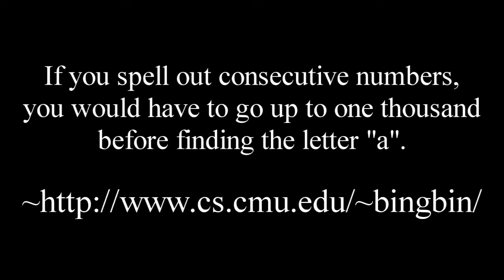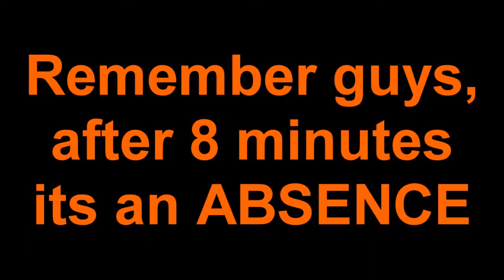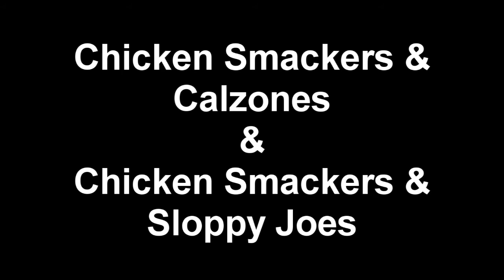Daily Announcements Thurs 11.14